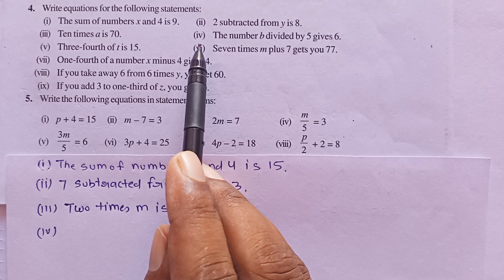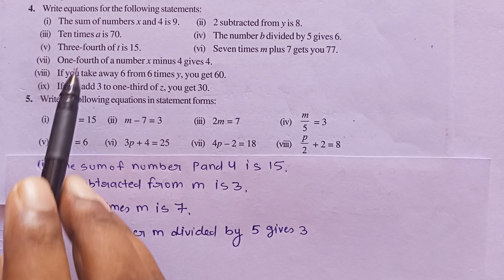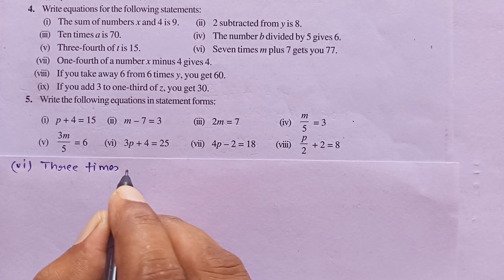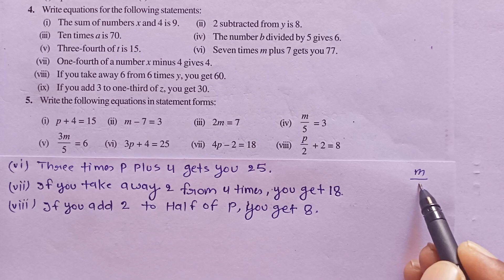Q. 5 Ex. 4.1 Class 7 | (Simple Equations) | By Bharat Sir